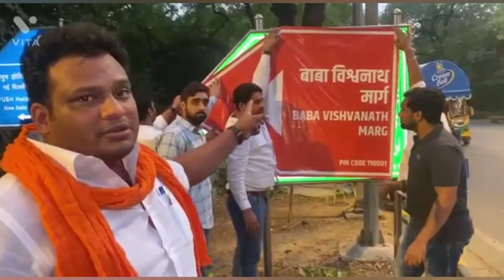औरंगजेब लेन पर लगाया बाबा विश्वनाथ मार्ग का पोस्टर।दिल्ली,युवा BJP कार्यकर्ताओं ने किया कांड।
Delhi Yuva BJP workers paint Aurangzeb lain name and paste Baba Vishwanath Marg poster. the demand to change Aurangzeb lain name he said Aurangzeb not our Hero there should be no name of Aurangzeb.